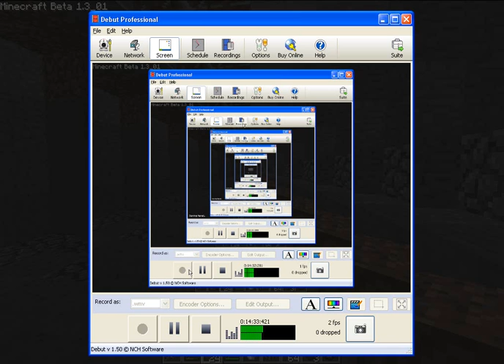Mob Spawn and Record Farm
I saw some videos and made my own.